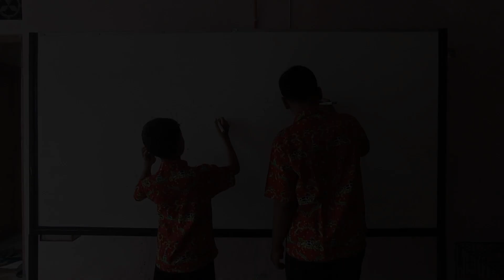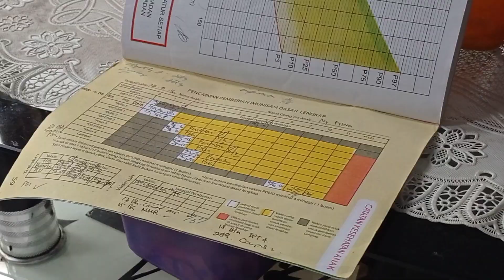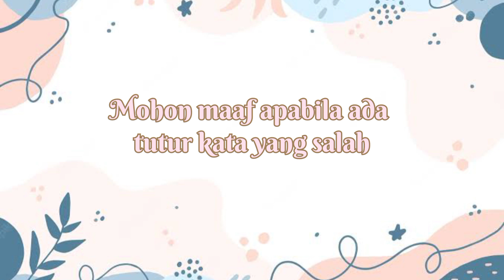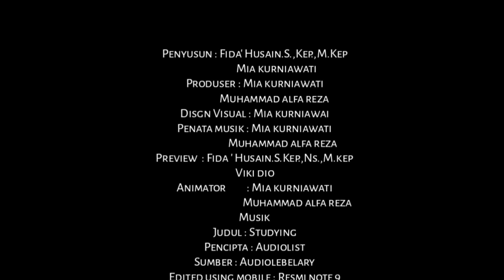CEGAH STUNTING ITU PENTING!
Assalamualaikum wr.wb
Hallo Masyarakat Indonesia khususnya ibu-ibu dan calon ibu nantinya 👪

Perhatian ❗❗❗
Pentingnya pencegahan stunting dengan beberpa upaya seperti:
🦩Memperhatikan menu makanan pada saat hamil
🦩Melakukan posyandu dan imunisasi
🦩Memeriksakaan kandungan 4x pada masa hamil
🦩Melakukan IMD
🦩Memberikan Asi Eksklusif selama 6 bulan
🦩Memberikan MP Asi setelah anak berusia 6 bulan - 2 tahun
🦩Menjaga sanitasi lingkungan dan memiliki jamban bersih sendiri

🌼Video kreatif mahasiswa upaya pencegan stunting oleh Mia kurniawati Mahasiswa Universitas 'Aisyiyah Surakarta
Semoga bermanfaat🙏
wassalamualaikum wr.wb